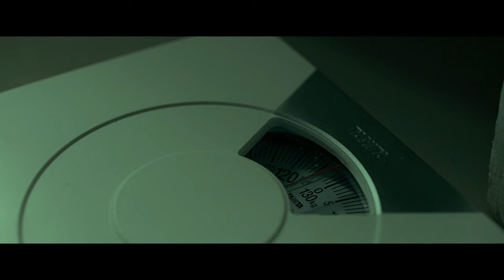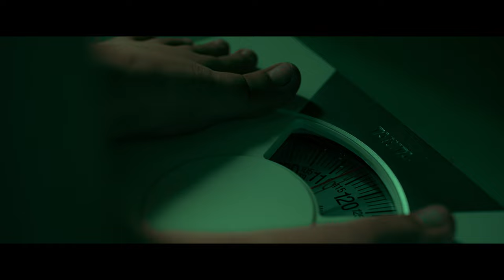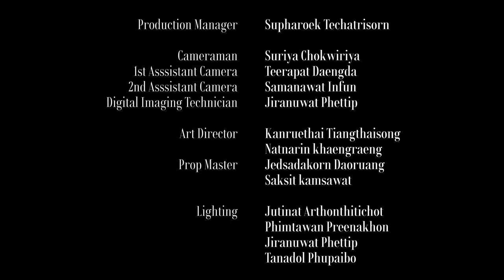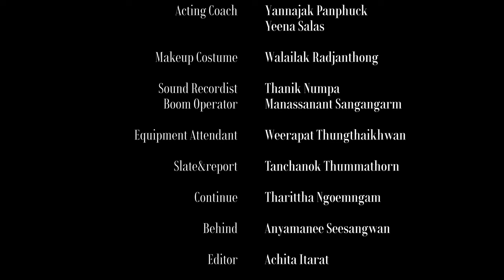APPETITE - Short Film | Qrcode Film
Cast : Laphatlada Tovanabutra
Nattawadee sompong

Producer : Apitchaya patyametawee

Director : Achita Itarat

Asssistant Director : Jiratchaya Phabjansing
Natnarin khaengraeng

Screenwriter : Achita Itarat
Natnarin khaengraeng
Kanruethai Tiangthaisong

Acting coach : Yannajak panphuc
Yeena salas

Director of photography : Suriya Chokwiriya

Production manager : Supharoek techatrisorn

1 st Assistant camera : Teerapat Daengda

2 nd Assistant camera : Samanawat Infun

Digital Imaging Technician : Jiranuwat Phettip

Art director : Kanruethai Tiangthaisong
Natnarin khaengraeng

Prop master : Jedsadakorn Daoruang
Saksit kamsawat

Lighting : Jutinat Arthonthitichot
Phimtawan Preenakhon
Tanadol Phupaibo
Jiranuwat Phettip

Makeup/Costume : Walailak Radjanthong

Sound recordist : Thanik Numpa

Boom operator : Manassanant Sangangarm

Equipment attendant : Weerapat Thungthaikhwan

Slate/report : Tanchanok Thummathorn

Continue : Tharittha Ngoemngam

Behind : Anyamanee Seesangwan

Editor : Achita Itarat